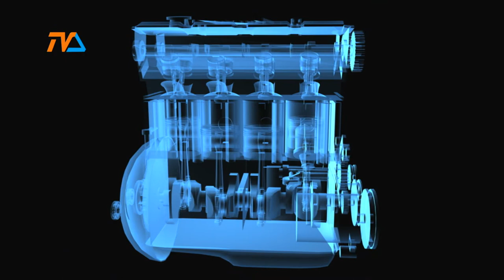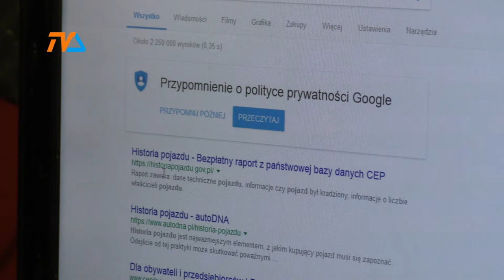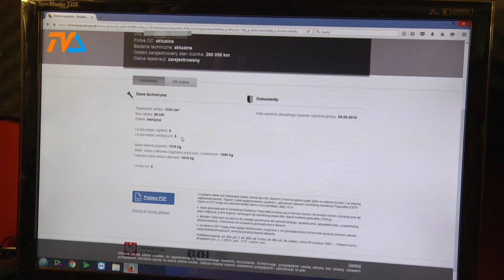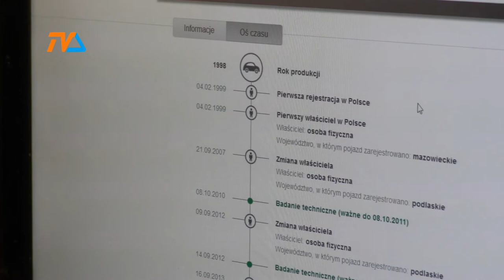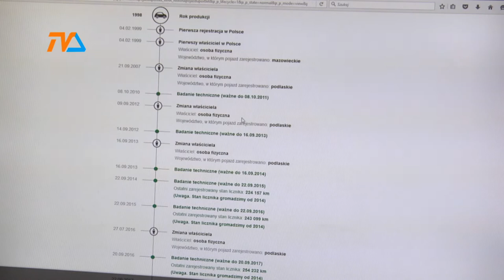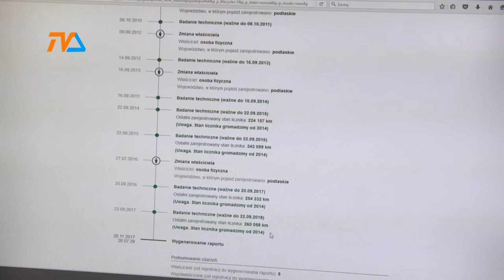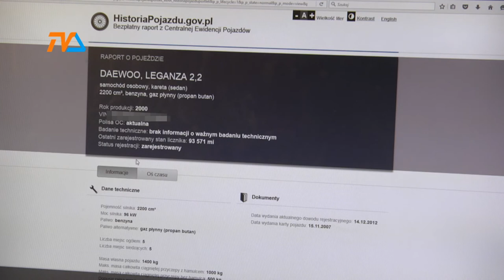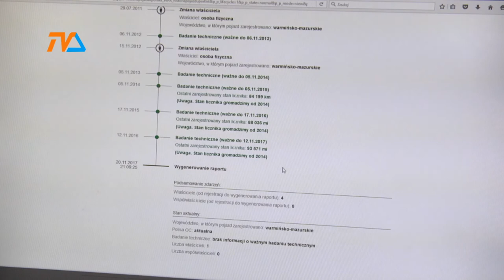Zza Kółka odc. 40 |TVSUWAŁKI